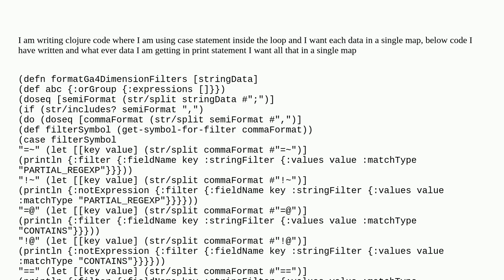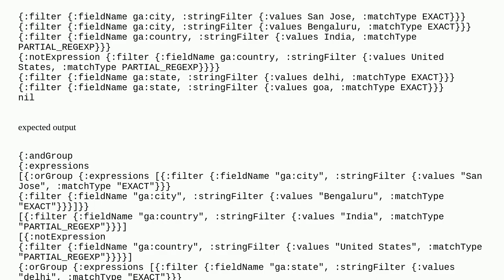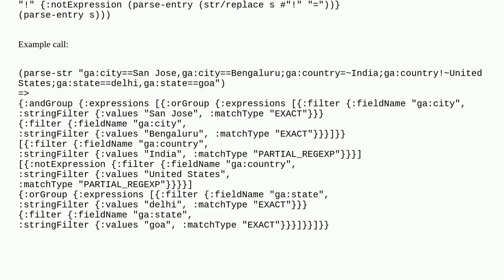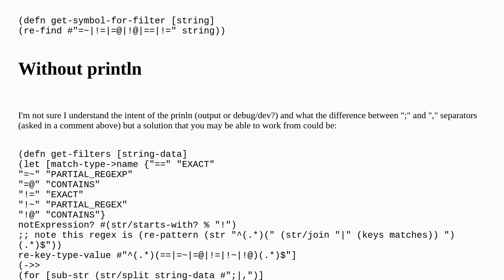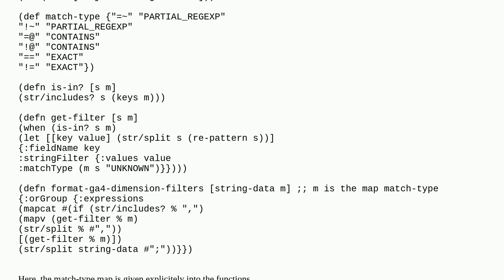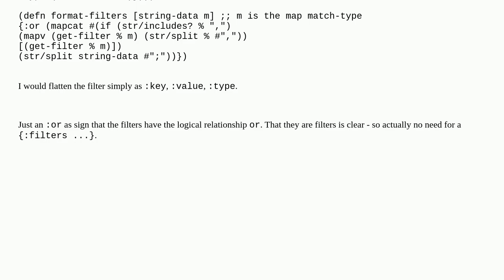How to push new element in map under case statement inside loop in clojure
A special thanks goes out to the community

  clojure